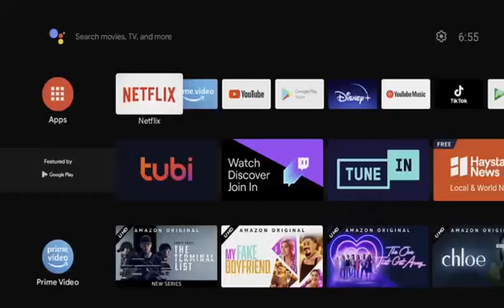MECOOL KP1 Portable Proyector